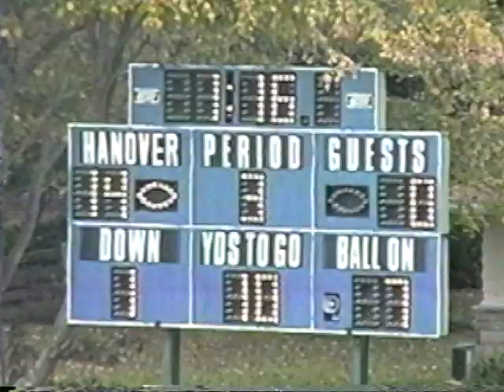2004 Hanover College Football Highlights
Panther Pride